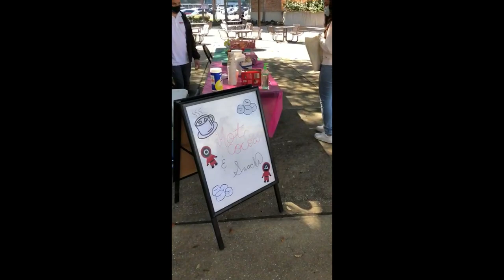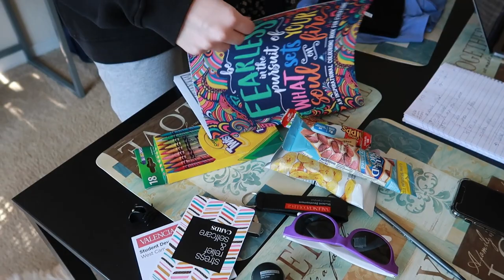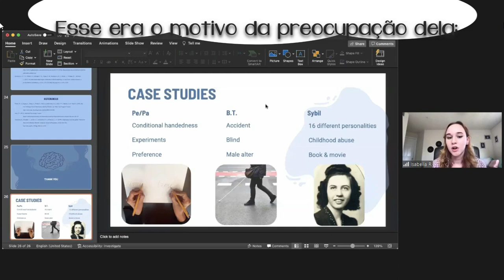MIMOS DA FACULDADE NOS EUA EM FIM DE SEMESTRE!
A faculdade da Bella aqui nos Estados Unidos entende o quão estressante são as últimas semanas do semestre e esperou os alunos com várias supresas! Tinha desde pequenos mimos como comidinhas, até cachorrinhos de terapia simpáticos e brindes, tudo pra aliviar o stress da correria do final do semestre!